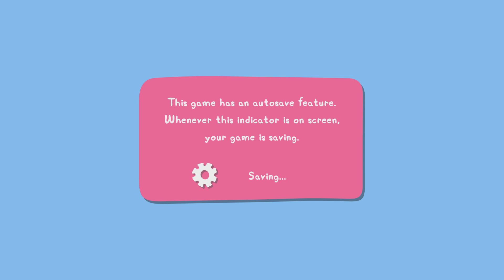My Friend Peppa Pig pt2